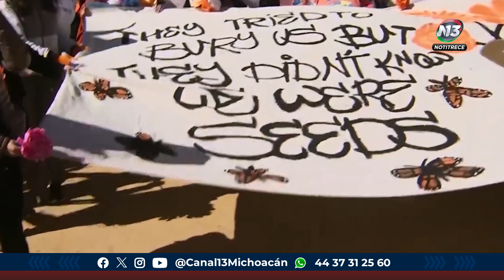La Fundación Homero Gómez comenzará sus labores el 13 de julio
Municipios | 🔴 La Fundación Homero Gómez, en memoria del ambientalista fallecido, comenzará sus labores el 13 de julio. Su representante, Homero Gómez Valencia dijo que aunque la fundación no se dedica a buscar personas desaparecidas, están comprometidos a combatir los crímenes contra ambientalistas. Invitó a aquellos amenazados a acercarse a la fundación para recibir apoyo.

Frida Lira | Notitrece